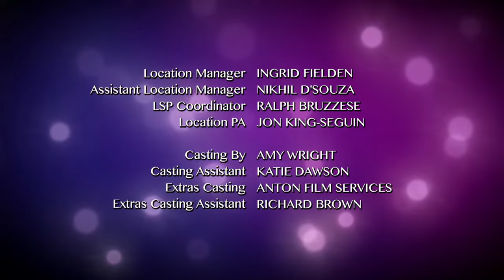The Next Step - Season 3 Episode 22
S3 Ep22 of 30 - It's My Party - The Next Step welcomes Amanda back from Sweden. Riley and Ella play one last prank on James before Ella returns to England. West and Giselle try to help Eldon and Thalia with their budding romance. Meanwhile, Noah tries to find the courage to ask Abi to dance at the Internationals party.